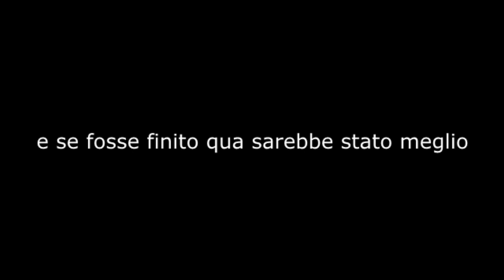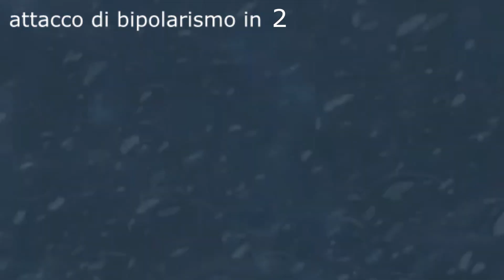Il centodiciotto cel'ha piccolo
Parodia della Parodia di un video
che al mercato mio padre comprò